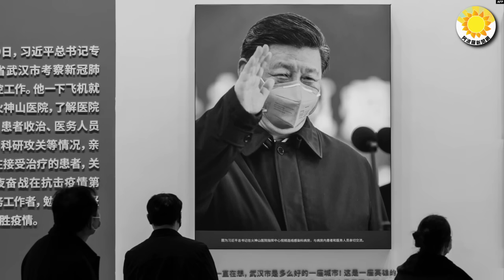🔥习满脸怒容 这份“特殊”名单 让他寝食难安；中共高官意外提秦刚：做错事下场就是如此；“披羊皮战狼” 候任外长是「猎狐行动」要角；川普要修墙，惊爆北部边境逮500名恐怖分子观察名单人员【阿波羅網】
00:00 摘要00:43 中共高官意外提秦剛：做錯事下場就是如此
02:00 「你是披着羊皮的戰狼」「獵狐行動」要角候任外長聽完笑了
04:37 習滿臉怒容 這份「特殊」名單 讓他寢食難安
07:27 川普計劃修牆，北部邊境逮捕500名恐怖分子觀察名單人員